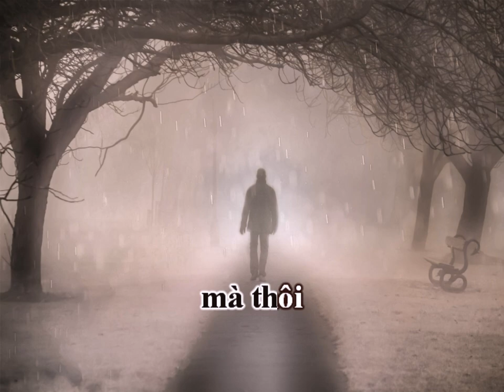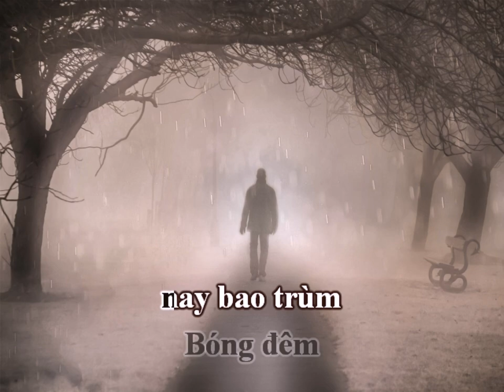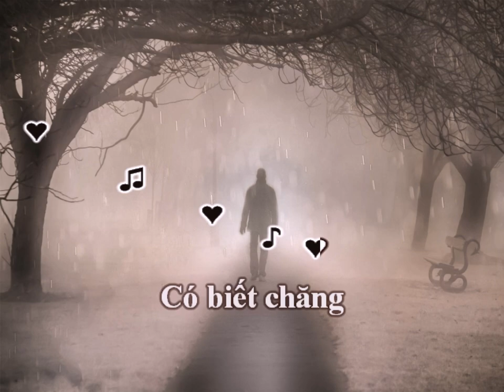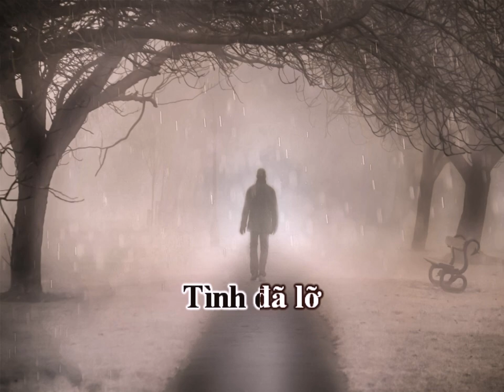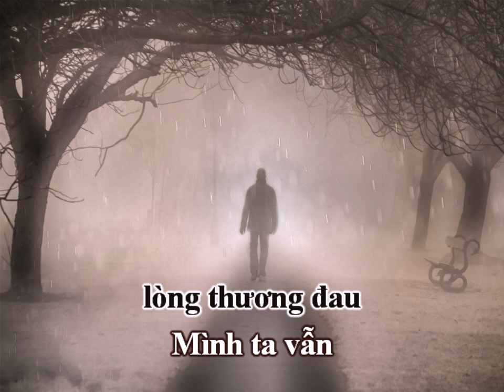Tình Đã Lỡ (Phạm Anh Dũng, lời Thanh Lan) - Minh Đạt (Karaoke)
TÌNH ĐÃ LỠ
Nhạc: Phạm Anh Dũng
Lời: Thanh Lan
Hòa âm: Đỗ Hải
Karaoke: Theo phong cách Minh Đạt